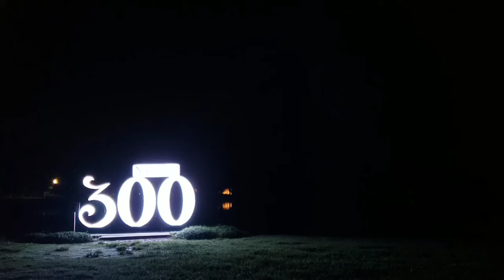Sunrise over City Park in New Orleans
Preview of episode 2 of The Poboy Boy. Sunrise over the lake from 5:45am to 6:20am. Enjoy!